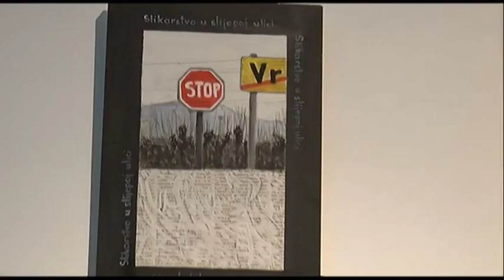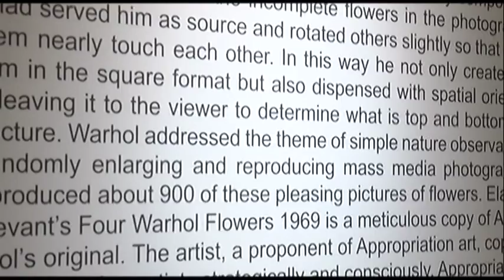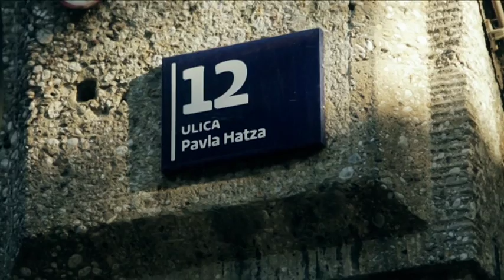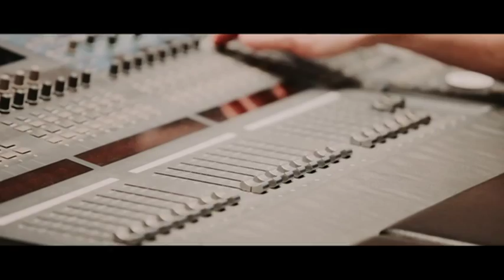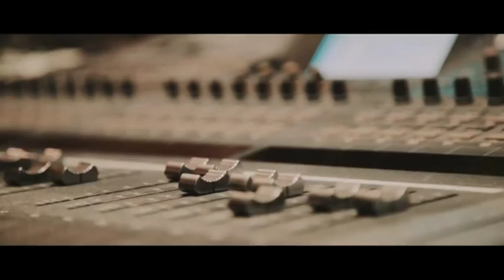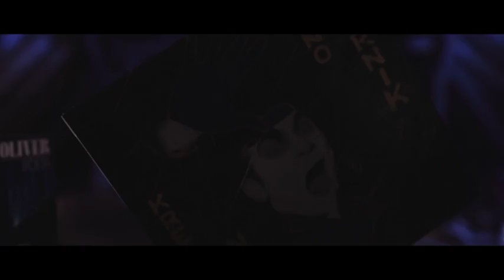TV KOKTEL 06.09.2018.